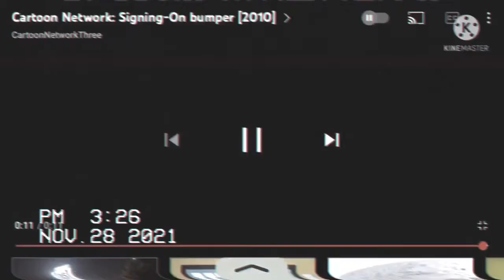I made Cartoon Network screen bug test (2010) template Remake